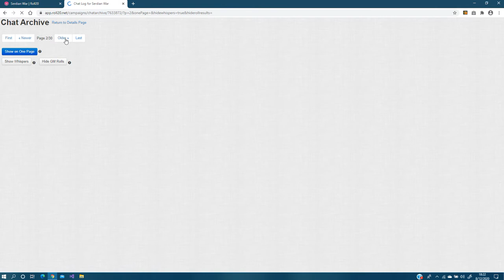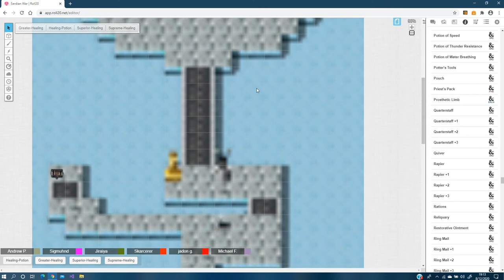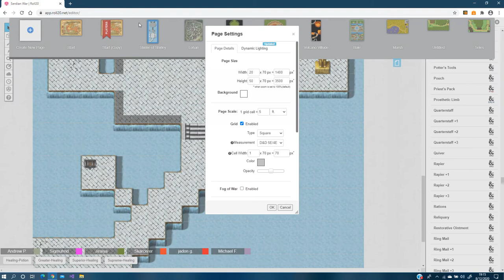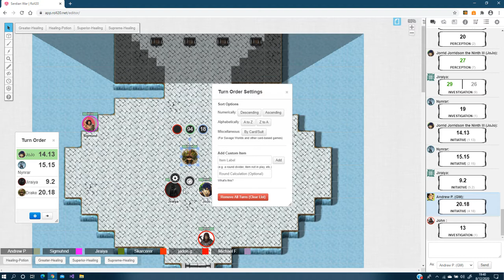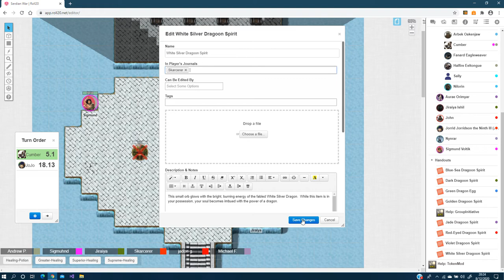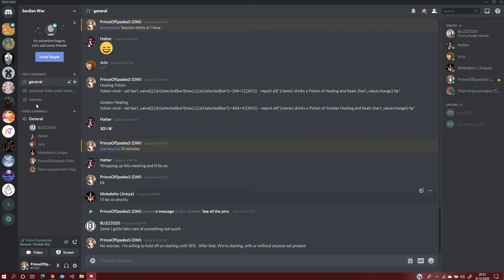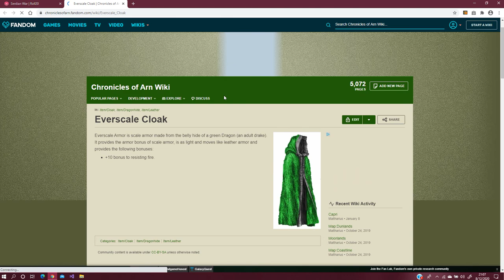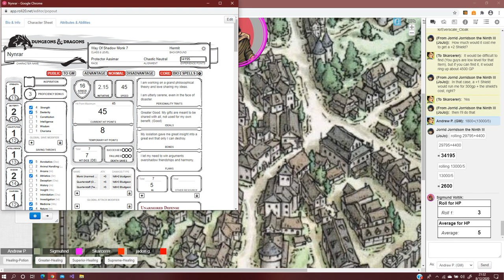D&D Serdian War Part 6: The Shrine of... Cumber?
Join us in Discord, and experience the fun live!

20 unspoken rules of D&D;

1.  Never split the party
2.  DM is God, and DM is always right.  Do not argue with the DM
3.  Always check for traps
4.  If the DM asks, "Are you sure?" DON'T DO THE THING!
5.  REST.  You don't know what's out there
6.  Never plot out loud.  God is listening, and taking notes
7.  The skeleton always animates
8.  If something is too good to be true, it probably is
9.  For the love of all that's holy, don't go in the water.  Or the fog.
10.  Write that down.  You won't remember it later, but the DM will
11.  Tricky lock?  Ask the barbarian to open it for you
12.  Anything is a weapon if you roll high enough
13.  Loot EVERYTHING
14.  Never draw the card
15.  If the item is smarter than you are, it has its own agenda
16.  The dragon is never your friend
17.  Don't get on the boat.  The DM has a hoarde of nautical beasties they have never been able to use
18.  PROTECT THE HEALER!
19.  Talk to people.  You never know what you don't know
20.  Bring enough to share